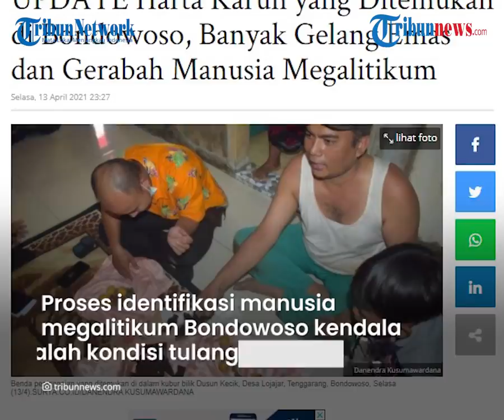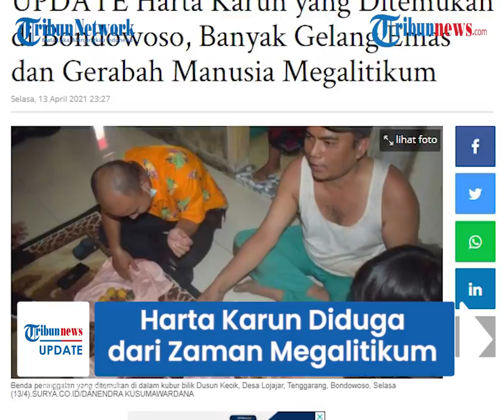Harta Karun Dalam Kubur Bilik Mirip Gua di Bondowoso, Peneliti Menduga dari Zaman Megalitikum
TRIBUN-VIDEO.COM - Harta karun ditemukan di Dusun Kecik, Desa Lojajar, Tenggarang, Bondowoso oleh seorang pria bernama Wasit saat sedang membuat jalur air.

Wasit menemukan sebuah lubang mirip gua yang di dalamnya terdapat sejumlah barang, mulai dari perhiasan hingga tulang manusia.

Kini para ahli melakukan penelitian terhadap temuan itu dan diduga tulang yang ada di dalam lubang berasal dari era megalitikum.

Temuan manik-manik dan gelang emas di dalam gerabah merupakan budaya megalitikum dan diperkirakan terus berjalan hingga zaman Majapahit.

Meski begitu, belum ada penelitian mendalam terkait hal tersebut.

Hal itu disampaikan oleh Kasi Sejarah dan Kepurbakalaan Dindikbud Bondowoso, Hery Kusdaryanto.

Ia mengatakan, kebanyakan tulang manusia yang ditemukan di kubur bilik dalam kondisi hancur dan tak utuh.

Selain itu, warga juga minim pengetahuan dalam memperlakukan tulang-tulang yang ditemukan.

"Gambaran masyarakat atau manusia megalitikum di Bondowoso belum diketahui pasti," katanya.

Dikutip dari Surya.co.id, Rabu (14/4/2021), ia mengatakan proses identifikasi manusia megalitikum Bondowoso terkendala masalah kondisi tulang tak utuh.

Ia kemudian meminta kepada masyarakat agar menjaga cagar budaya di Bondowoso dan diharapkan langsung melaporkan kepada pihaknya.

"Oleh karena itu, kami mengimbau kepada masyarakat untuk menjaga cagar budaya di Bondowoso. Apabila menemukan benda cagar budaya diharapkan langsung melaporkan kepada kami," pungkasnya.

Diketahui seorang warga bernama Wasit menemukan harta karun dan tulang manusia di gundukan di dekat batu cadas di dekat rumahnya.

Ia menemukannya saat sedang membuat saluran air pada Senin (12/4/2021).

Wasit menemukan sebuah lubang dan saat dilihat ternyata di dalamnya tampak seperti sebuah ruangan.

Hingga ia menelusuri lubang itu dan menemukan jalan masuk yang ditutup sebongkah batu besar berbentuk kotak.

Di balik batu itu terdapat gua yang cukup besar dan bisa menampung enam orang dewasa dengan posisi jongkok.

Dalam gua itu ditemukan keris, tombak, gerabah, manik-manik, gelang emas dan tulang yang sudah hancur.

Wasit mengatakan, tulang yang ditemukannya merupakan bagian betis dan tengkorak kepala.

Ia kemudian menguburkannya di tempat pemakaman umum desa dan baru melaporkannya ke kepala dusun.

"Sepertinya tulang itu bagian betis dan tengkorak kepala. Tulang-tulang itu saya kubur kembali di tempat pemakaman umum desa. Lalu, saya melaporkan temuan ini ke kepala dusun" pungkasnya.

(Tribun-Video.com/Surya.co.id)

Artikel ini telah tayang di surya.co.id dengan judul UPDATE Harta Karun yang Ditemukan di Bondowoso, Banyak Gelang Emas dan Gerabah Manusia Megalitikum,
Penulis: Danendra Kusumawardana
Editor: Anas Miftakhudin